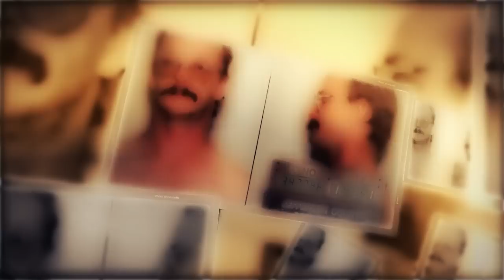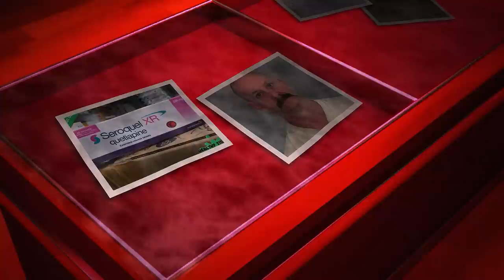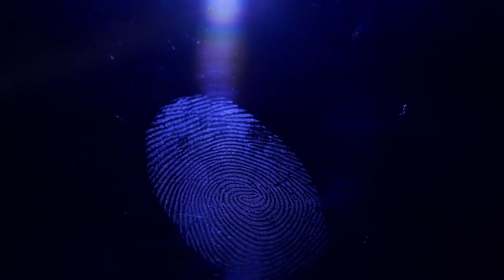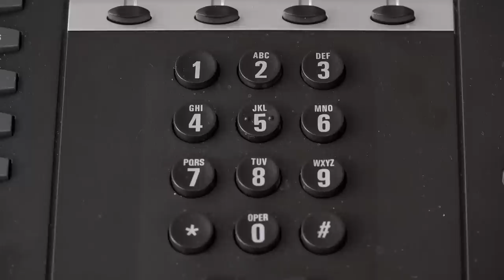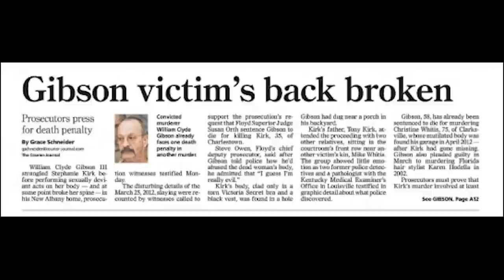The Dirty Murderer You Didn't Know About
William Clyde Gibson was an American monster who was active in the early 2000s. He was convicted of taking three lives and is suspected of several others. This mini documentary tells the story of his crimes and the investigation that led to his capture.